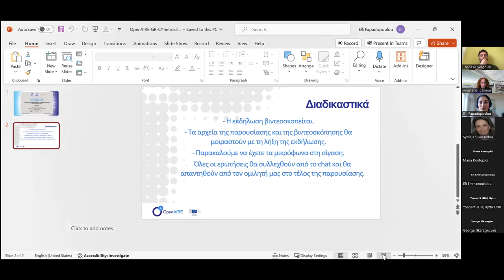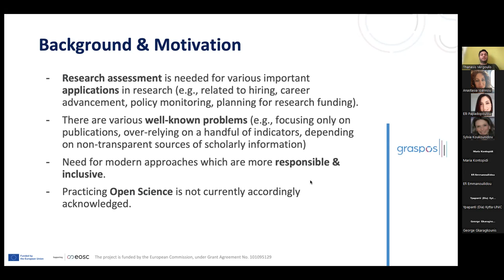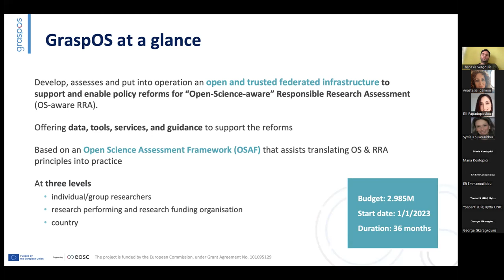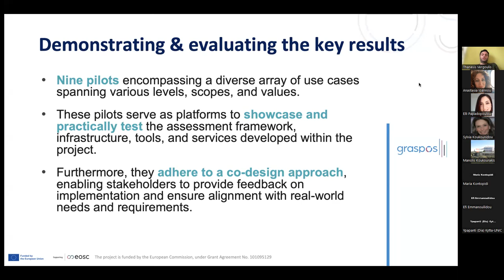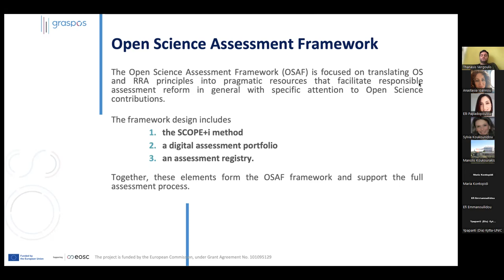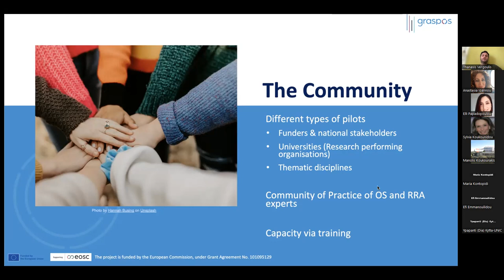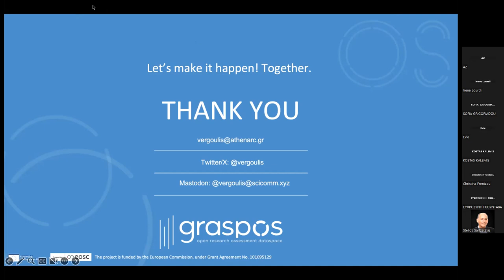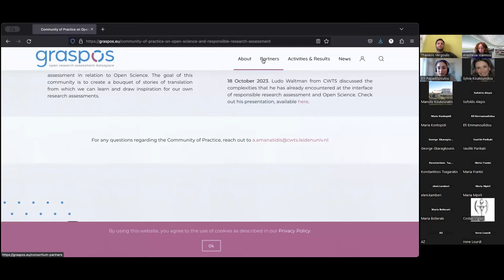GraspOS Webinar: The European project supporting the reform actions in research assessment -(Greek)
GraspOS, the European project dedicated to supporting reform actions in research assessment, continued its informative webinar series. Representatives of OpenAIRE in Greece and Cyprus had invited attendees to join.

Location: Online

During this webinar series, we explored technological advancements in research assessment. The presentation was delivered by Thanasis Vergoulis, the lead technical manager of GraspOS.

GraspOS was a 3-year Horizon Europe project with a mission to develop an ecosystem of open metrics for assessing researchers, research organizations, and the research process. Our goal was to facilitate the transformation of research assessment policies to align with responsible practices and acknowledge contributions to Open Science.

Furthermore, the project focused on developing best practices to support the implementation of evaluation processes by research organizations. We aimed to test the results of these practices in various contexts through 9 pilot actions.

It was an opportunity to learn about the latest advancements in research assessment and how GraspOS was shaping the future of evaluation processes.